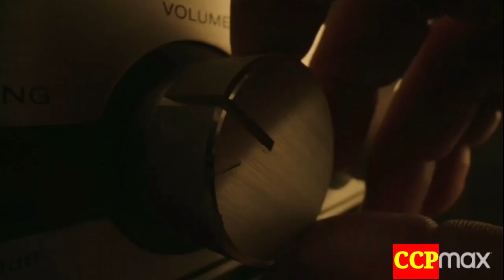NEW JOHN XINA MOVIE TEASER TRAILER